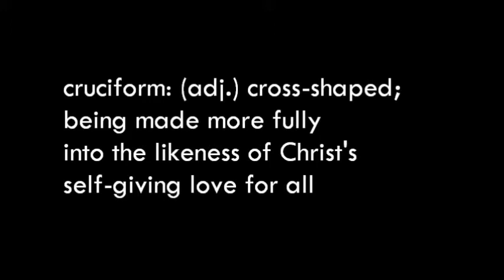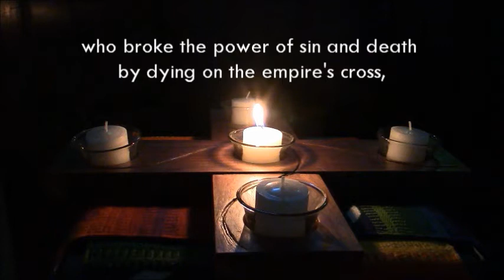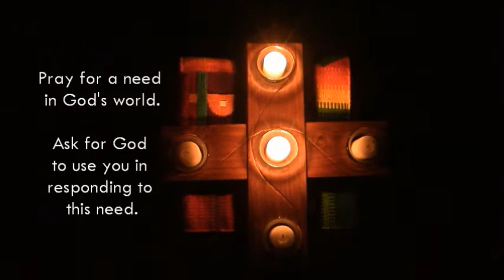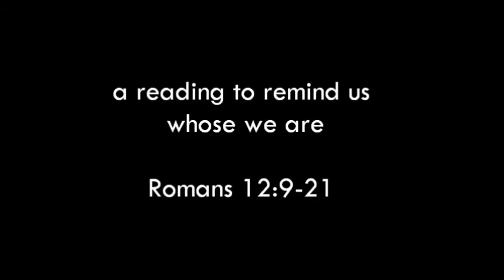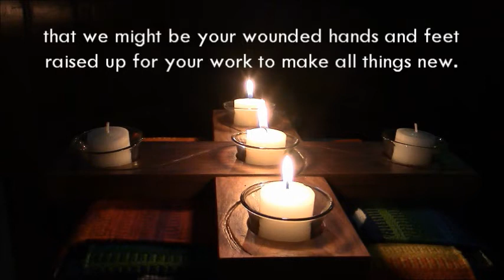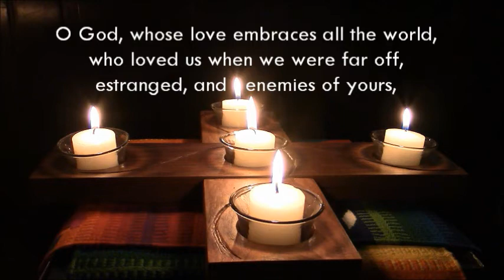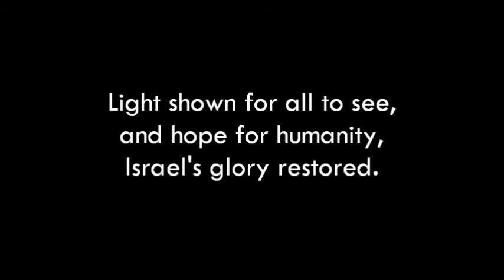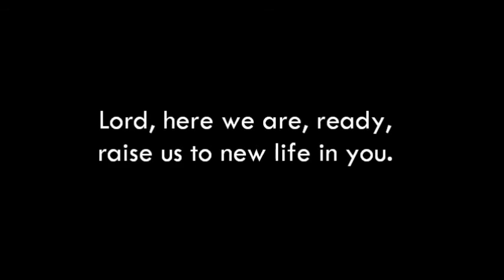Cruciform Daily Prayer March 08 2021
A new day, a new call to pray.  Focus texts are Psalm 126 and Romans 12:9-21.